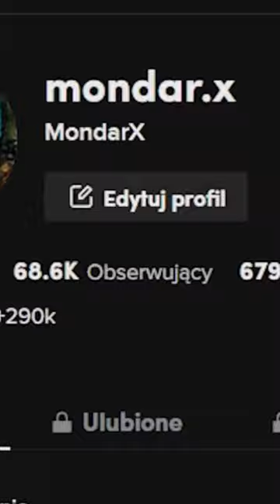O CO CHODZI Z POLAR BEAR 2026